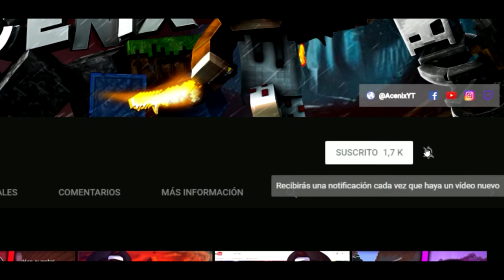SE BUSCA STAFF | SERVIDOR UHC BADLION ! NO PREMIUM 1.7/1.8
► ¿Me ayudarias a salir del estancamiento? ◄

☛Formulario para ser staff:

☛ Ip (premium, 1.7 y 1.8) : acepvp.rip
☛ Texture Pack : Default Minecraft

→ Canal secundario: Proximamente...

►Informacion◄

★ Editado y renderizado: Adobe Premiere Pro.

 ►Preguntas Frecuentes:

 ► Características de mi PC :

☛ 500-600 Euros España (2014)
☛ Procesador (...)
☛ Disco Duro (...)
☛ Tarjeta Gráfica : Nvidia GTX (...).

►Cuales programas usas mas, el TS3 o el Skype?
Los dos los uso por igual , aunque con amigos mas el skype.

►Mi Texture Pack:
Queda poco D;